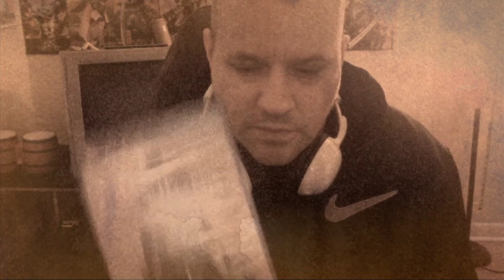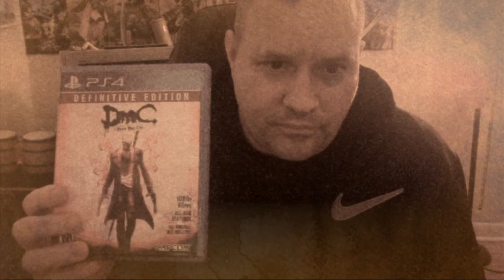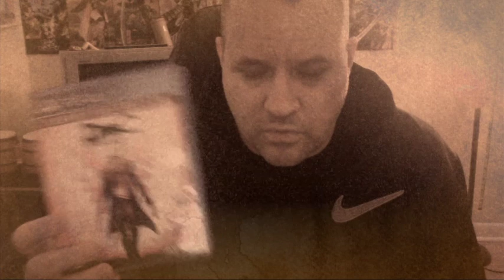Bloody Hell!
My top games in rotation.